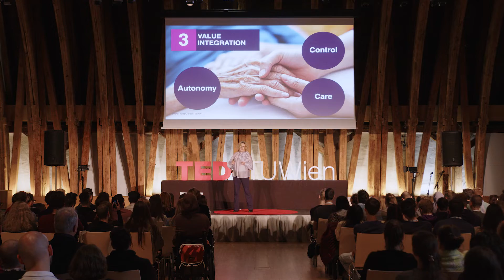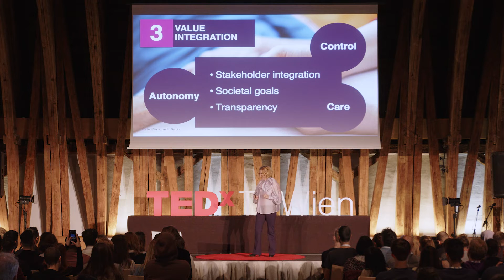Design Challenges for Trustworthy AI | Sabine Köszegi | TEDxTUWien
Trustworthy AI respects human autonomy by prioritising ethical considerations and ensuring that technology empowers individuals rather than infringing on their freedoms. The talk highlights the crucial role of transparency for solving design challenges and the importance of collaborative efforts between technologists, policymakers and society to promote the responsible development and use of AI. Video produced by Apehouse Sabine Köszegi, a Full Professor of Labor Science and Organization at TU Wien, brings over two decades of interdisciplinary research expertise, focusing on the dynamic intersections of technology, work, and organization. With a prolific track record of 100+ peer-reviewed papers, Sabine leads a pioneering team dedicated to innovative technology solutions for conflict resolution and negotiation, while also conducting insightful analyses of the evolving landscape of work. Her research delves into the implications of Robotics and AI from a socio-technical perspective, also addressing the societal implications. She's served as a member of the AI HLEG for the European Commission, chaired the Austrian Council on Robotics and AI, and since 2021, is a visiting fellow at the prestigious European Thinktank Bruegel AISBL in Brussels, Belgium, where she investigates gender issues in the 'Future of Work and Inclusive Growth' project. This talk was given at a TEDx event using the TED conference format but independently organized by a local community.